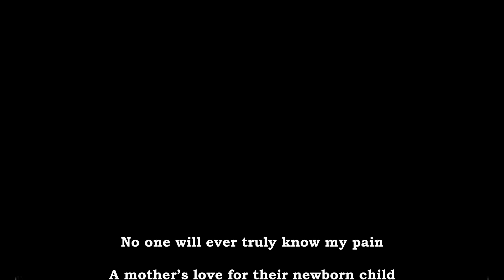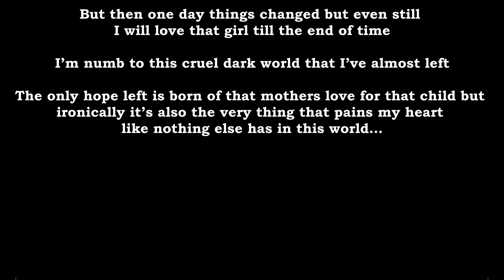WELTSCHMERZ (Read Description)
In my opinion the best poem or really words that mean something written down on paper is ‘part of you dies’ by Henry Rollins

So in that same vein I give you ‘WELTSCHMERZ’